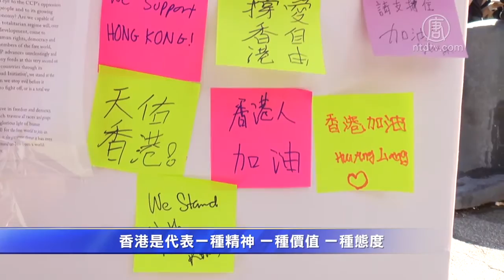撑香港 反中共 纽约挺港人士929再集会【中国禁闻】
【新唐人北京时间2019年10月01日讯】在刚刚结束的周末两天，全球共有60多个城市加入了「全球同步： 反极权行动」，表达反抗中共暴政和支持港人抗争的要求，在纽约，数百人来到中领馆前举行活动，支持香港人，反对中共。

29日，数百纽约地区民众来到曼哈顿中共领事馆对街举行「纽约再集气声援港人」集会，众人举起「光复香港，时代革命」、「反赤纳粹」（Anti-Chinazi）、「天灭中共」等标语。

活动组织者 NY 4 HK创办人 杨锦霞：「我们想让全世界知道，我们在寻求的是我们应有的，许诺过的普选。我们希望中国人明白，也希望全世界的人都知道。」

「中国人权」执行主任谭竞嫦（Sharon Hom）和「香港众志」常委罗冠聪，近期因出席美国国会听证发表精彩演说，给许多人留下深刻印象，两位也受邀参加当天的集会。他们分别指出，「反送中」运动展现出香港不畏强权的精神，而疯狂压制港人的要求的中共其实已走在穷途末路。

「香港众志」常委 罗冠聪：「香港不只是一个地理名词，香港不只是一个由渔港发展成的国际金融都会。她是一个自由的城市，香港是代表一种精神，一种价值，一种态度，就是无论如何我们都不会向强权屈服，是不是？」

「中国人权」执行主任 纽约大学法学院教授 谭竞嫦：「所有极权政权都有一个有限的生存期。（中共）它们已经开始崩溃，开始从内部瓦解，因为它们维持不下去了。所以我们是走在新路上，它们则是走在末路上。」

集会上除了旅美港人之外，也有来自美国本地、西藏、台湾和大陆人士，共同表达反共挺香港人的立场。

撑香港民众 Mike Cheng：「香港一直在坚持，为自由而战，我们想支持香港，因为我们并不在前线，我们身在美国，并不能在那边做任何事，所以我们今天来到这里表达支持。」

撑香港民众 Bob Schneck ：「作为美国人，我们应该为世界上的民主负责，他们寻求的自由的最基本的，这些人不得不起来发声，自由是在他们骨子里的。」

集会最后众人齐声高唱《Do You hear the People Sing》和《愿荣光归香港》等歌曲，整场集会约进行一个小时的时间。

新唐人记者韩瑞纽约报导